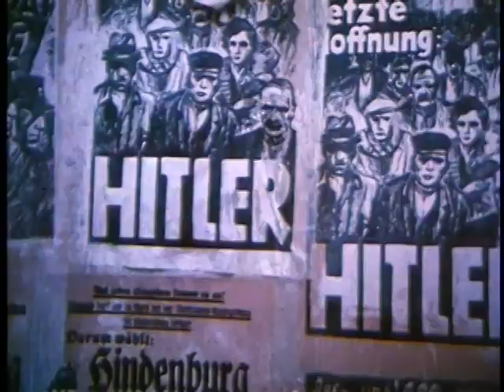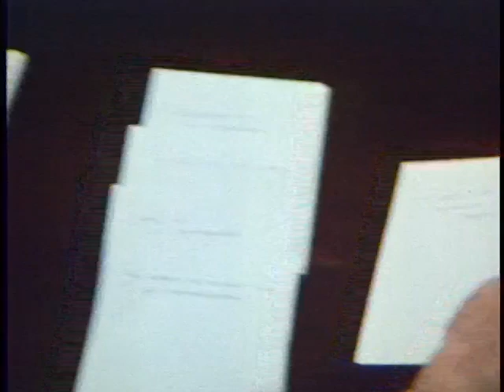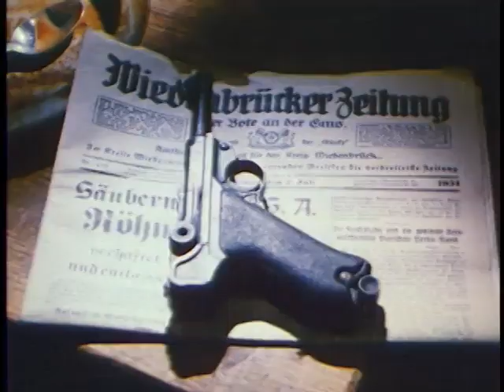HITLER'S SS - PORTRAIT IN EVIL 1985 WWII DRAMA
1985 WWII DRAMA

Buymeacoffee.com/Brian Z